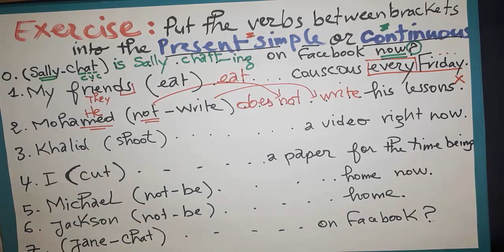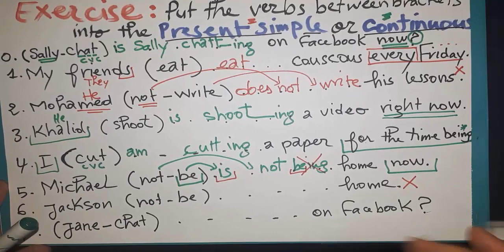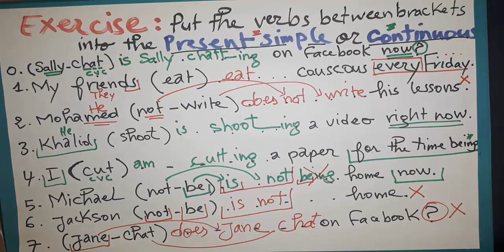●تصحيح تمرين Present simple vs Present continuous